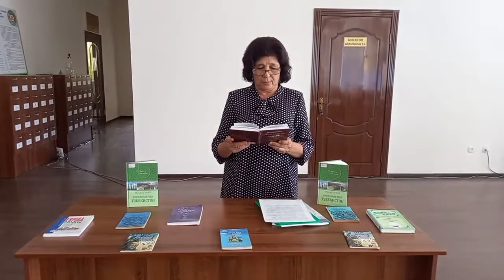Mahmud Toir tavalludi kuni munosabati bilan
O'zbekiston xalq shoiri Mahmud Toir  tavalludi kuni munosabati bilan  “Uyg'oq dil” deb nomlangan sheriyat kechasi va yozuvchining “Yangi sherlar” nomli kitobining taqdimoti.